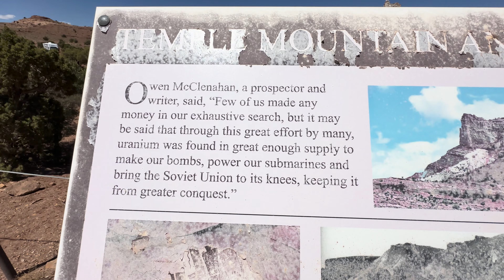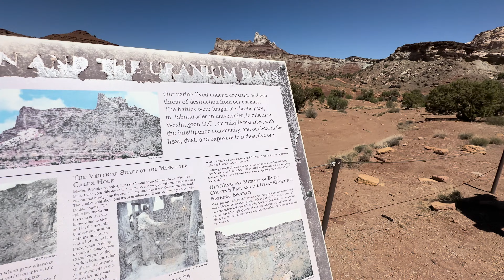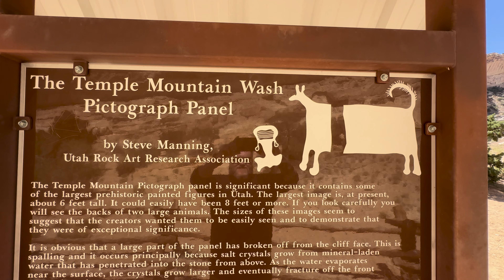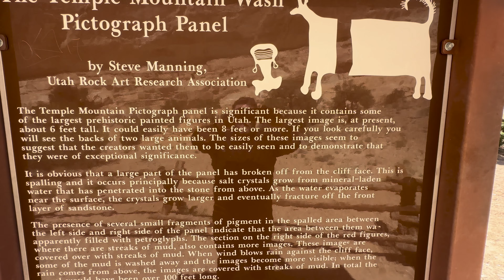Temple Mountain & Pictograph Panel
Temple Mountain is a testament to natural beauty and human endeavor, with a history steeped in Uranium mining that has left behind a rich tapestry of remnants from a bygone era. The landscape is marked by the remnants of this industry, with old mining roads winding through the terrain like veins, leading to abandoned tunnels and other artifacts scattered across the rugged expanse.

Among the treasures hidden within Temple Mountain's rugged embrace is a sizable pictograph panel, a testament to the ancient peoples who once roamed these lands. Despite the passage of time and the relentless forces of nature, the panel still retains its power to captivate, its weathered figures speaking volumes about the rich cultural tapestry that once thrived in this region. A short stop to admire this ancient artwork is not only recommended but practically mandatory for any visitor to the area.

The vicinity surrounding these ancient pictographs offers a haven for outdoor enthusiasts, with two spacious camping areas providing ample accommodation for those seeking to immerse themselves in the landscape's rugged beauty. Additionally, numerous dispersed camping areas dot the surroundings, offering adventurers the chance to truly commune with nature under the vast expanse of the desert sky.

Visitors venturing through this part of the Swell must visit Temple Mountain and its surrounding attractions.

Chapters
0:00 - Intro/Entering the Canyon
2:24 - Temple Mountain Campground
6:43 - Rock Buildings
11:08 - Driving to Pictograph Panel
12:39 - Pictograph Panel
16:14 - Leaving Canyon